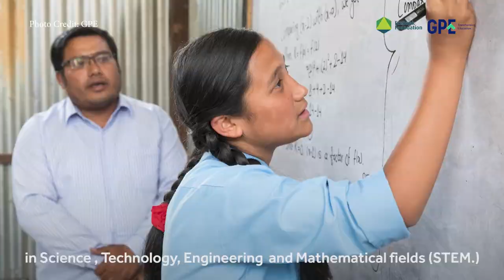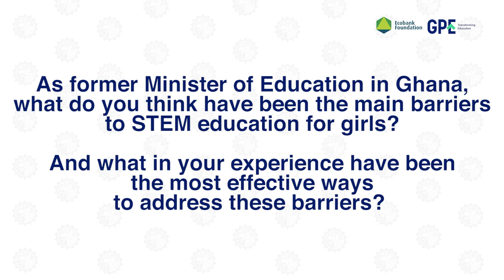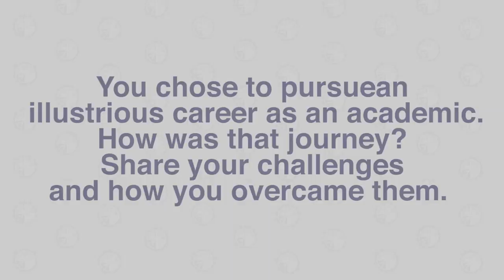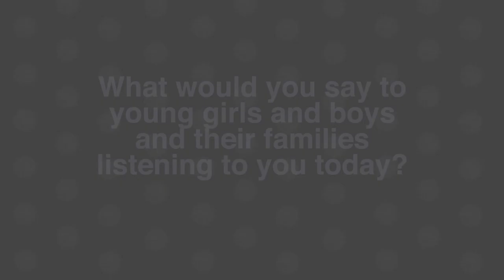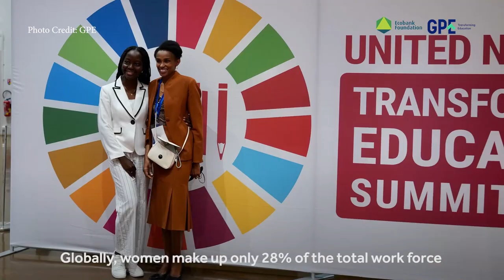Bias No More: The Women and Girls in STEM Video Series Episode 1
A Video Series on Women and Girls in STEM’ is a collaborative effort by the Global Partnership of Education and the Ecobank Foundation, launched on Feb 11 - the International Day of Women and Girls in Science. The video podcast series brings exciting and eminent speakers from Ghana, who share their ideas, insights and perspectives on how girls and young women can be empowered to take up career opportunities in these fields. The first speaker in the series is Prof. Naana Jane Opoku-Agyemang, former Minister of Education in Ghana and the former Africa Board Chairperson of the Forum for African Women Educationalists.